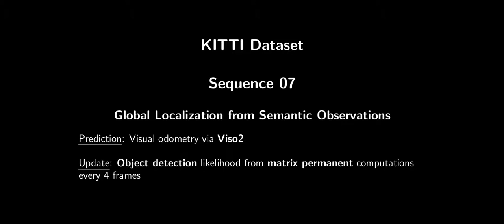Localization from Semantic Observations via the Matrix Permanent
by Nikolay Atanasov, Menglong Zhu, Kostas Daniilidis and George J. Pappas

ABSTRACT: Most approaches to robot localization rely on low-level geometric features such as points, lines, and planes. In this paper, we use object recognition to obtain semantic information from the robot’s sensors and consider the task of localizing the robot within a prior map of landmarks, which are annotated with semantic labels. As object recognition algorithms miss detections and produce false alarms, correct data association between the detections and the landmarks on the map is central to the semantic localization problem. Instead of the traditional vector-based representation, we propose a sensor model, which encodes the semantic observations via random finite sets and enables a unified treatment of missed detections, false alarms, and data association. Our second contribution is to reduce the problem of computing the likelihood of a set-valued observation to the problem of computing a matrix permanent. It is this crucial transformation that allows us to solve the semantic localization problem with a polynomial-time approximation to the set-based Bayes filter. Finally, we address the active semantic localization problem, in which the observer’s trajectory is planned in order to improve the accuracy and efficiency of the localization process. The performance of our approach is demonstrated in simulation and in real environments using deformable-part-model-based object detectors. Robust global localization from semantic observations is demonstrated for a mobile robot, for the Project Tango phone, and on the KITTI visual odometry dataset. Comparisons are made with the traditional lidar-based geometric Monte Carlo localization.